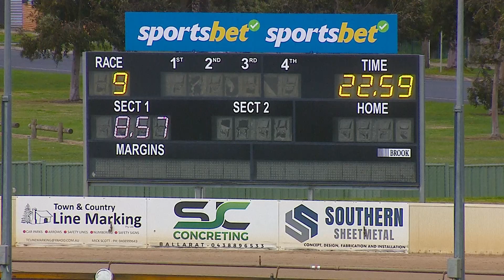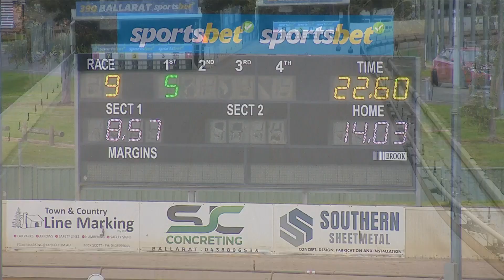BAL SUN 01 SEP 24 R9